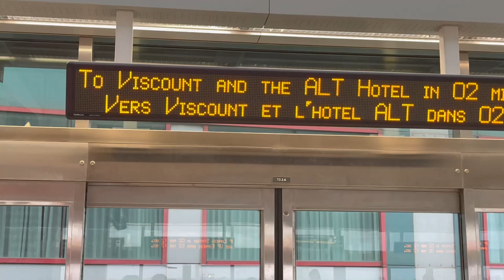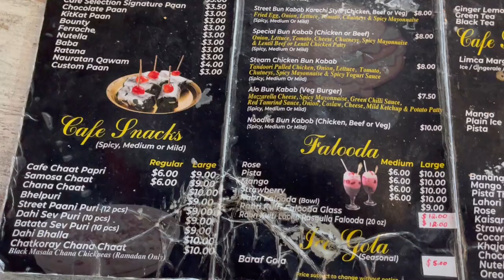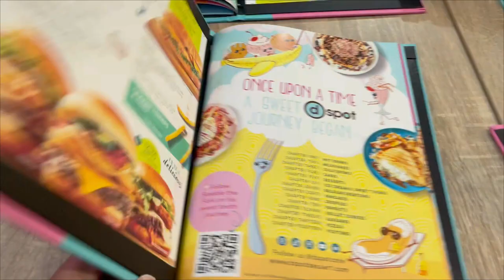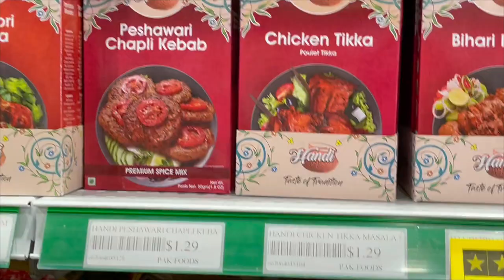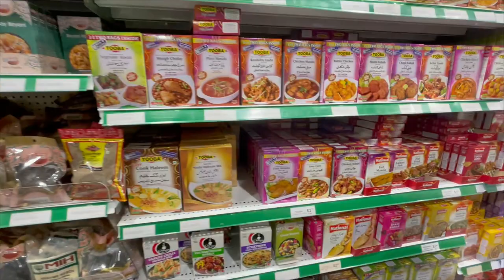Desi Eid in Toronto - Milton Eid Fair - 2023 - Episode 1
We are visiting Toronto to celebrate Eid 2023.
I visited Eid Fair 2023, in the city of Milton, organized by naeemkhiyaniofficial